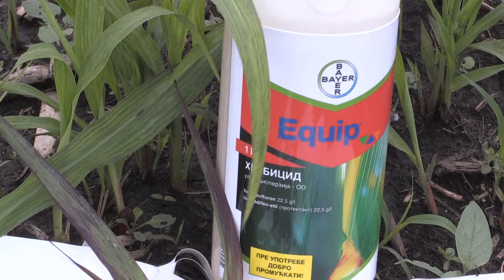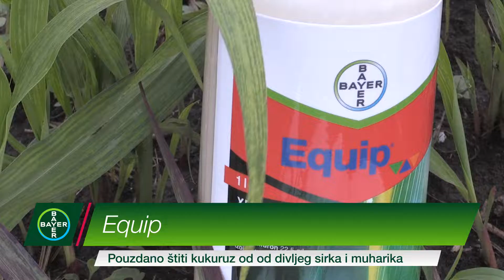Equip - pouzdano rešenje za suzbijanje uskolisnih korova u kukuruzu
Equip je herbicid visoke efikasnosti sa fleksibilnim vremenom primene koji pouzdano suzbija sirak iz rizoma, sirak iz semena i muharike.